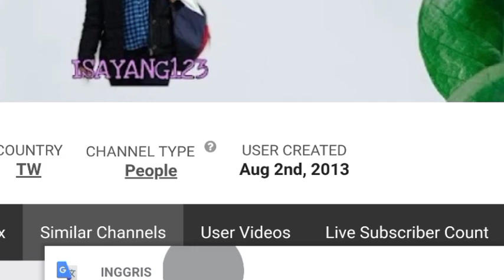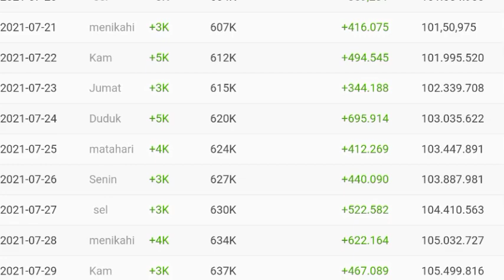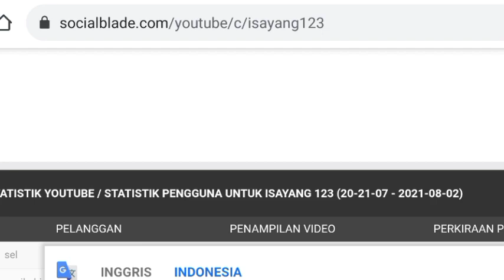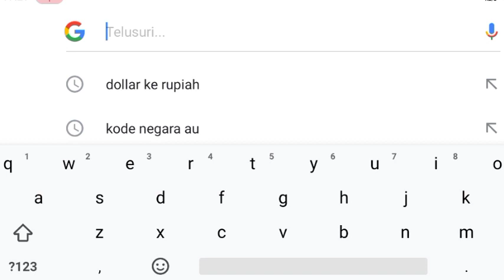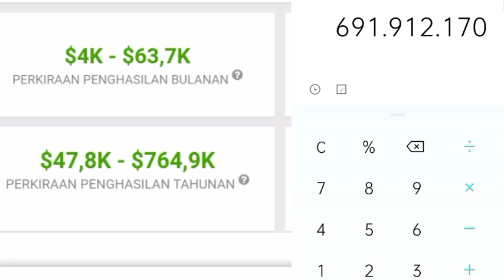⬆️ Gaji Isa Yang 123 Terbaru Dari Youtube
Dividio ini saya meriview gaji dari channel isa yang 123 dari youtube berdasarkan data dari sosialblade